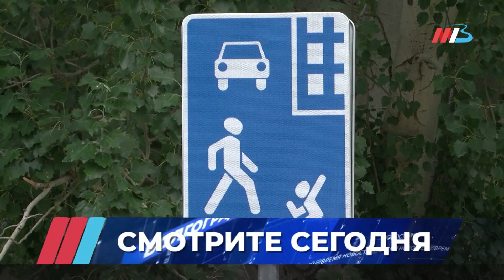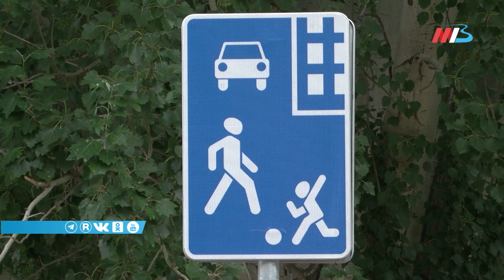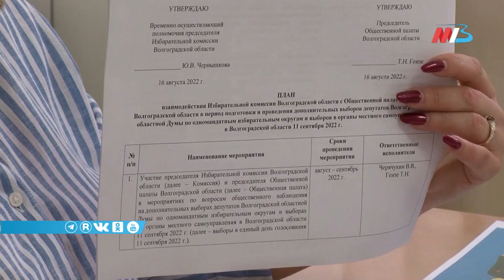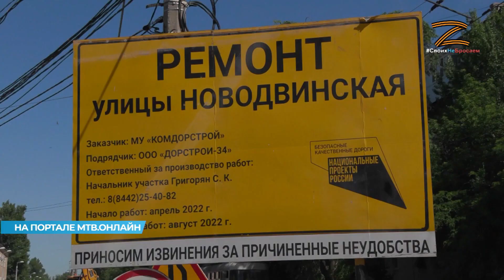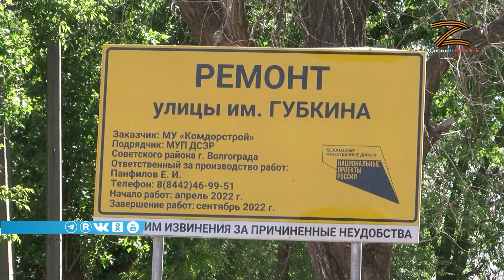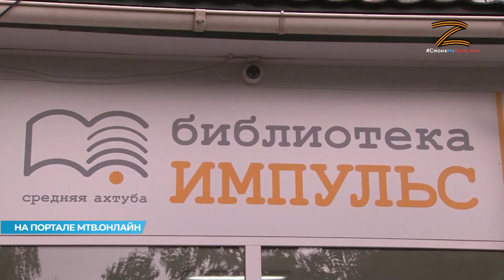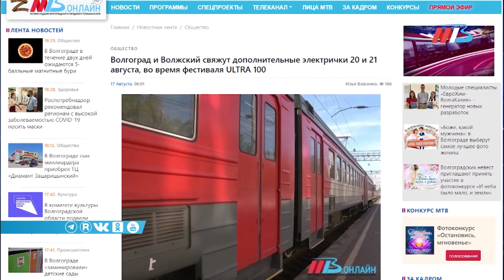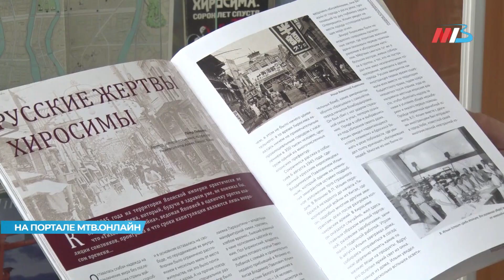Новости Волгограда и области 17.08.2022 20-00